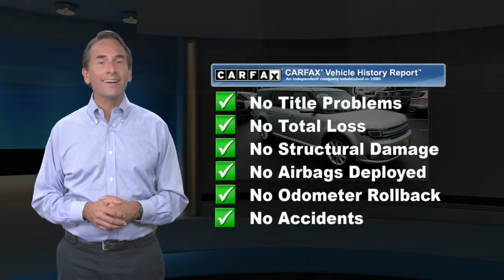Certified 2018 Ford Flex Limited AWD, Old Bridge, NJ U99599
[RLVID:20739:01f22c100d3ccc41:e9cc7530a140c7a0:1]